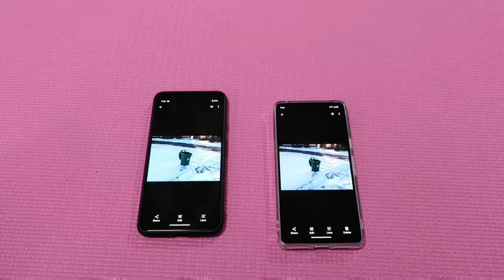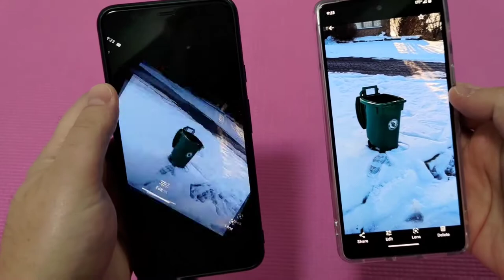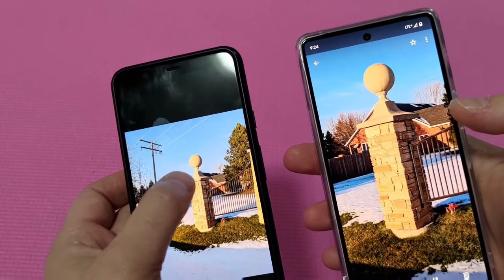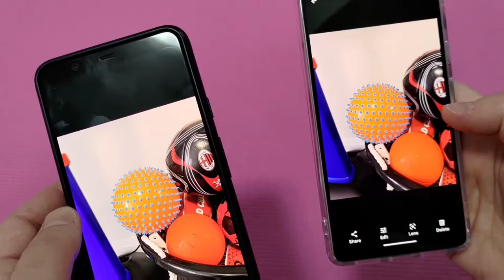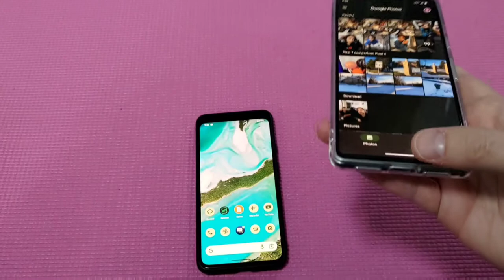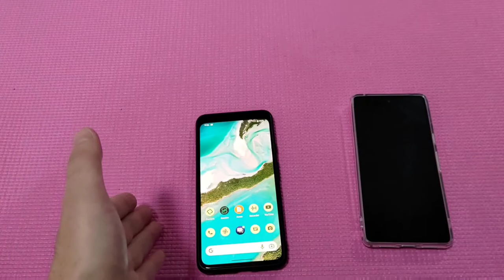Pixel 7 Cameras vs Pixel 4xl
Pixel 7 Cameras worth the upgrade from a previous  Pixel. We tested against the Pixel 4XL.

Sorry about the rushed video and quick comparison but wanted to get it out before rushing to buy anything before Black Friday.